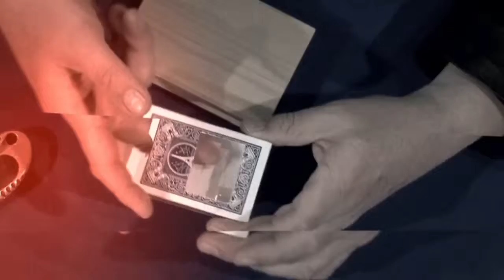Passion de Bernard Bilis